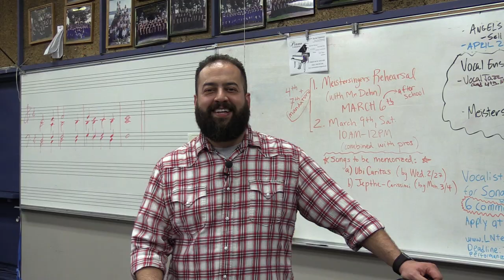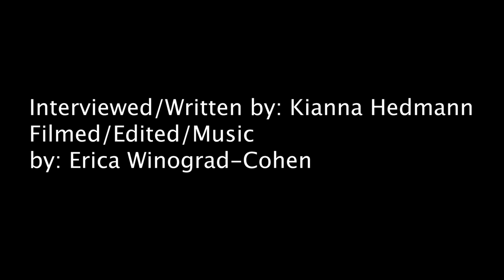SOCSA Short Promo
Dana Hills High School's Visual and Performing Arts Academy